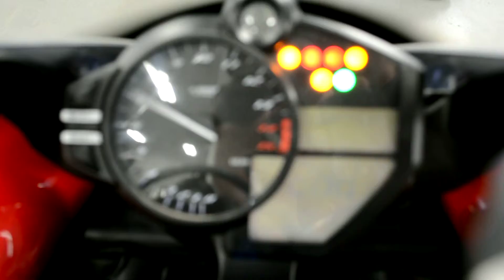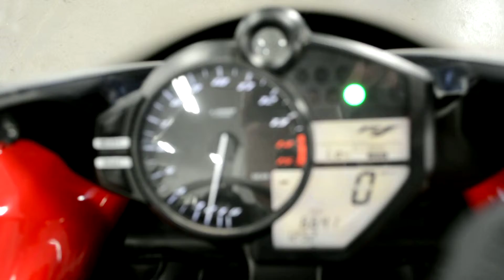2009 YAMAHA YZF-R1 @ iMotorsports A1380